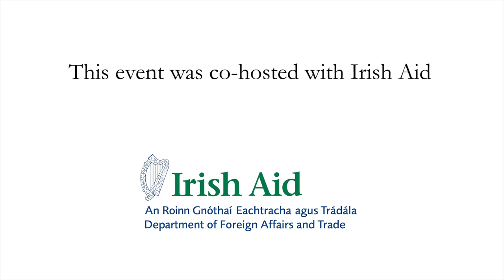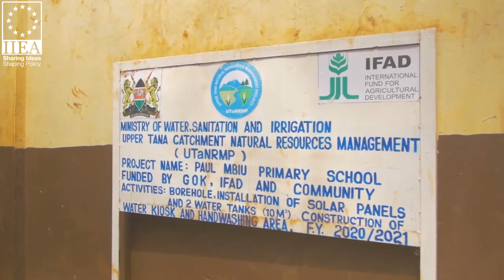Towards a Sustainable and Equitable Food Future: Reshaping Food Systems around Small-scale Producers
Drawing on IFAD’s 45 years of hands-on experience in agriculture and rural development, IFAD President Alvaro Lario outlines how reshaping food systems around small-scale producers can limit global warming, regenerate ecosystems, and end poverty and hunger.  While food production generates one-third of all greenhouse gases, drives biodiversity losses, and uses about 70 per cent of the world’s freshwater and President Lario contends that sustainable food systems hold the potential to generate US$4.5 trillion in new business opportunities every year and to create more than 120 million rural jobs. He argues that decades of under-investment in food systems and glaring inequalities have left many farmers and other rural people cut off from economic opportunities. He reflects on the current global food crisis, which is worsening as more than 700 million people go to bed hungry every night. Ending poverty and hunger are fundamental to the fulfilment of the Sustainable Development Goals and President Lario demonstrates that reshaping food systems could end poverty and hunger and limit the impacts of climate change on the world’s most vulnerable.

About the Speaker:

Alvaro Lario is President of the International Fund of Agricultural Development (IFAD). A seasoned international development finance leader, he has more than 20 years of experience across private sector asset management, World Bank Group and the United Nations, including as Associate Vice-President of Financial Operations at IFAD. Under his stewardship, IFAD became the first United Nations Fund to enter the capital markets and obtain a credit rating, enabling the IFAD to expand resource mobilisation efforts to the private sector.

President Lario received a PhD in Financial Economics from the Complutense University of Madrid after completing a Master of Research in Economics at the London Business School and a Master of Finance from Princeton University.